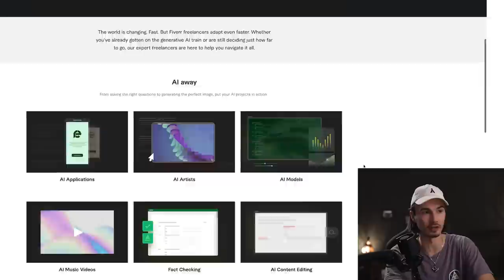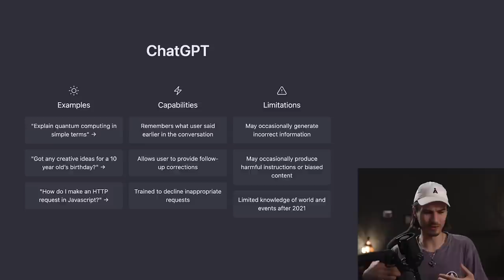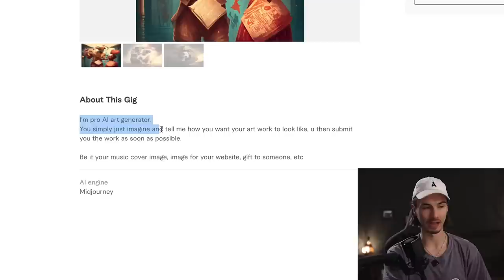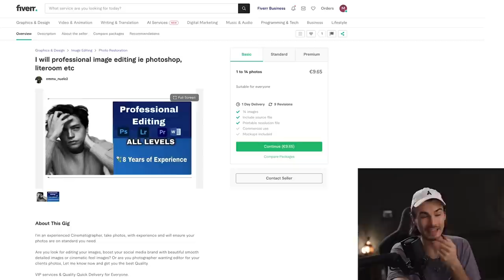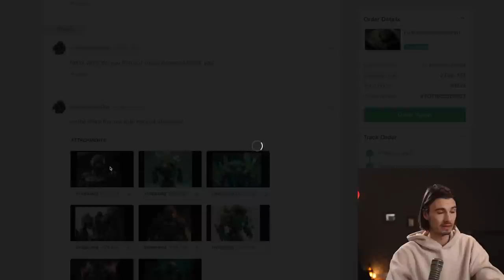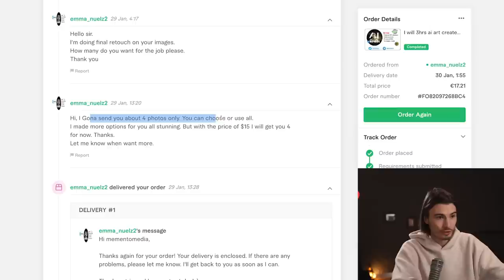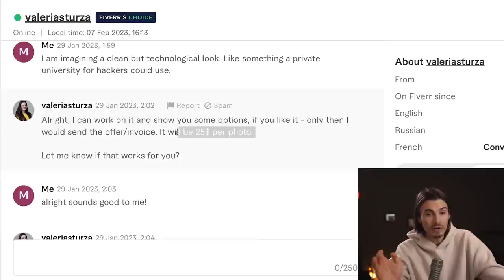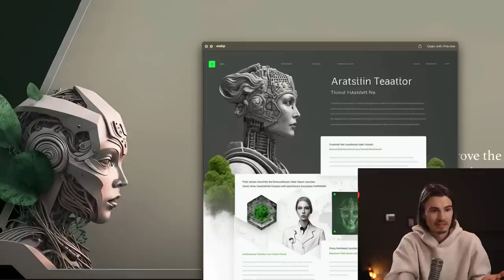I Hired AI ‘Experts’ to Generate Images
Looking to get more out of ChatGPT?

In this video, I'm diving deep into the world of AI-generated images and hiring Fiverr experts to create the perfect image for me. I hired three different sellers - from the cheapest to the most expensive - and gave them my precise instructions. After receiving the images, I give my brutally honest opinions and ratings. I don't want to spoil the video, so you'll have to watch it yourself to find out who was the best one! I hope you find this video both entertaining and informative.

Chapters:
0:00 Start
1:04 Ordering AI Art
6:32 Results

My Video Equipment:
🔊 Audio Mixer